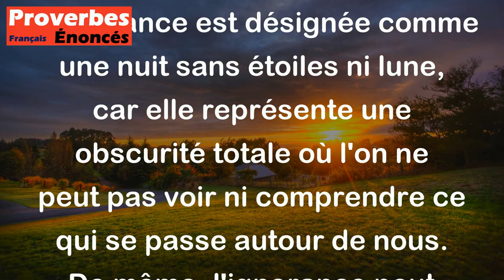L'ignorance est la nuit de l'esprit et une nuit sans lune ni étoiles. - Proverbe Chinois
Ce proverbe chinois met en avant l'importance de la connaissance et de la compréhension dans notre vie. L'ignorance est désignée comme une nuit sans étoiles ni lune, car elle représente une obscurité totale où l'on ne peut pas voir ni comprendre ce qui se passe autour de nous. De même, l'ignorance peut empêcher notre esprit de se développer, de s'enrichir et d'appréhender le monde de façon éclairée. En somme, le proverbe nous invite à rechercher la connaissance et l'éducation pour éclairer notre esprit et notre vie.